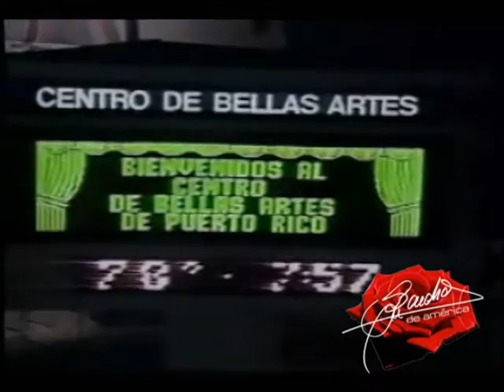Sandro en vivo Puerto Rico 1988 (parte 01 de 09)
Mi amigo El Puma / Noche de Amantes

Sandro en vivo en el Centro de Bellas Artes
de Puerto Rico